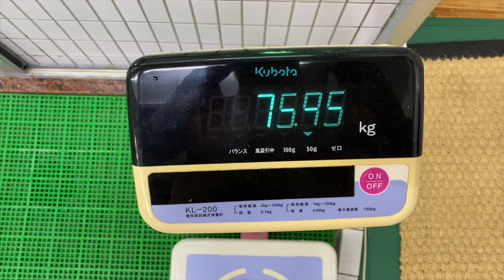【最終回は神回！】セレッソ大阪の森島社長がジュニオールTVに出演！？ 金城は10キロ痩せれたのか！？